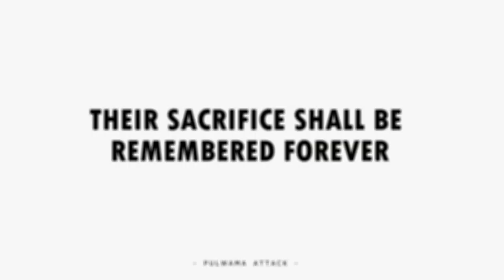Pulwama Attack | A Tribute to the CRPF Jawans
A tribute to the CRPF jawans who sacrificed their lives in Pulwama Attack